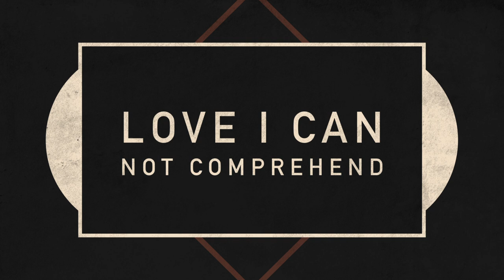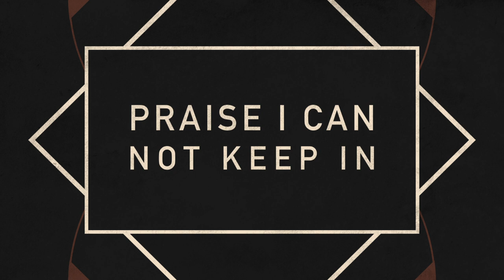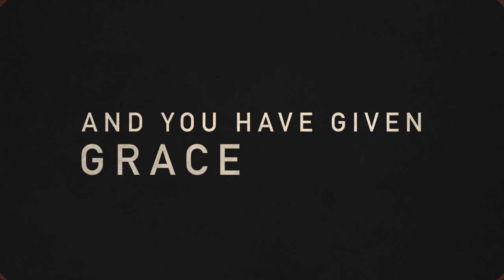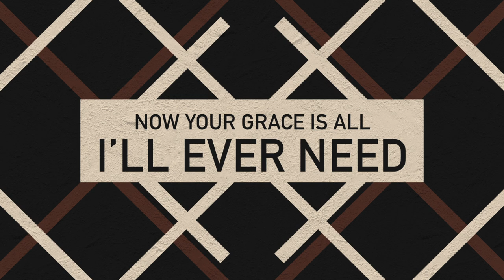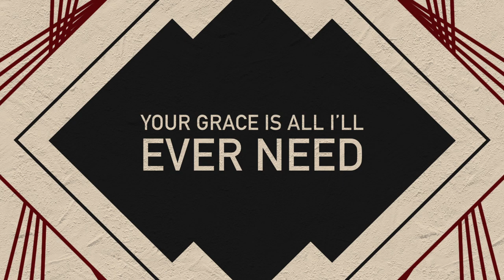WORSHIP | 'Glory Be' lyric video